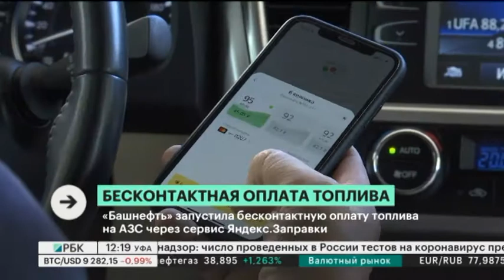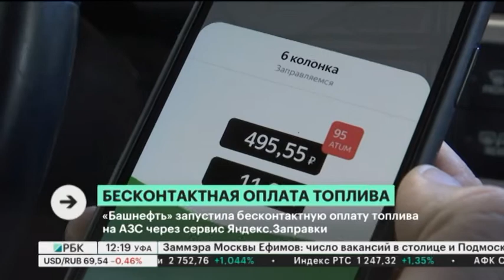Новости 19.06.2020 12:00